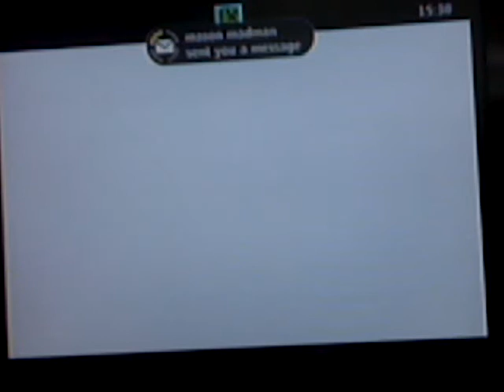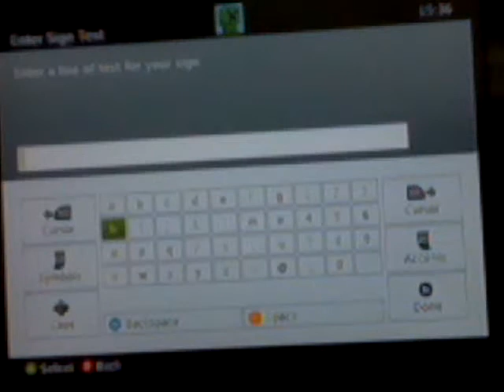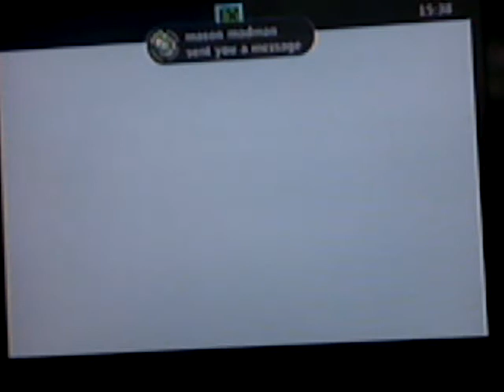lets play minecraft part 2 multiplayer wih tommy and mason